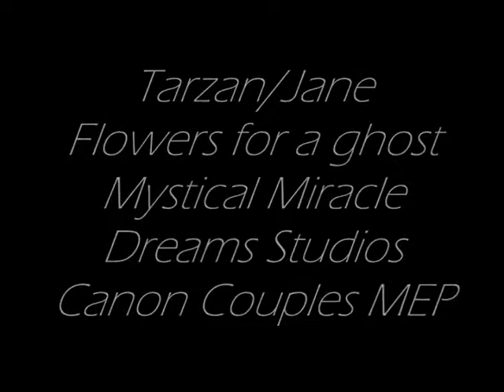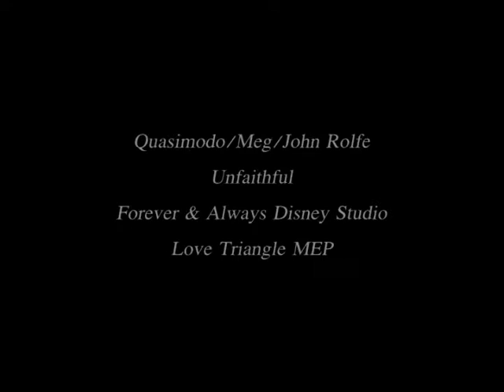9 is FINE!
Sorry for the double hitter but I wanted to get these uploaded so they wouldn't pile up more

Video #1: You're So Damn Hot MEP for PHS
Song: "You're So Damn Hot" by OK GO
Type of MEP: Hero/Heroine/Villain Love Triangle
Footage: Aladdin, The Little Mermaid, and Mulan
Characters: Aladdin/Ariel/Shan-Yu
Studio: Pure Hearts Studio
Notes- AH! I had a little help from Liv on choosing a villain. I had my hero and heroine, but I was stuck on a villain, so she helped me; and it was an interesting choice. The theme of this one is the heroine is with her hero, but she's cheating on him with the villain{why anyone would go with Shan-Yu over Al is beyond me. but this is Ariel!} Ok, so Ariel's with Al, but she's cheating on him with butt ugly face Shan-Yu. Ariel is so in to him, and she'd do anything to impress him, but Shan-Yu at first is like "Uh, get away from me you whore!" then he changes his mind and is like "Hot damn!"...while Al is kind of pissed off that Ariel's looking at another guy behind his back...so he tells Ariel off...while Ariel continues her fling with Shan-Yu. and Al's too infatuated with Ariel's looks to care that her eyes are on another man...pathetic!

Video #2: Because of You MEP for PHS
Song: "Because of You" by Kelly Clarkson
Type of MEP: Heroine/Villain Crossover
Footage: Peter Pan and The HUnchback of Notre Dame
Pairing: Wendy/Frollo
Studio: Pure Hearts Studios
Notes- The direction for this one was simple; "Pair an innocent heroine with a heartless villain". Well at first I hesitated to join because I didn't know who I wanted to use. but I saw there were some parts left in Volume 2, so I signed up. I chose Wendy because, well I never used her before{mostly because I don't really like her}. And I chose Frollo mainly because he's human{but also because he's wicked!}...ok, I hate making up stories for MEP parts..best leave it to the imagination...I just match clips

Video #3: Flowers for a ghost MEP for MMDS
Song: "Flowers for a ghost" by Thriving Ivory
Type of MEP: Canon Couples MEP
Footage: Tarzan
Pairing: Tarzan/Jane
Studio: Mystical Miracle Dreams Studios
Notes-YAY! Another Canon MEP! I love crossovers but I don't get enough canon. This part is fairly old, but I just now got inspiration to finish it. And I LOVE IT! I LOVE this song and I'm so glad Lauren chose it for an MEP! It's gonna be beautiful! I chose Tarzan/Jane for my part because I thought it fit them, also it's angsty and I love that kind of stuff! I just basically followed the lyrics in this part...not much to tell. I wanted to do the part other than the "I'm only human" part because everybody uses that part of the song...and I'm happy with the result of this part...I can't wait to see this one put together!

Video #4: Unfaithful MEP for FAADS
Song: "Unfaithful" by Rihanna
Type of MEP: Love Triangle MEP
Footage: The Hunchback of Notre Dame, Hercules, and Pochontas 2
Characters: Quasimodo/Meg/John Rolfe
Studio: Forever and Always Disney Studio
Notes- OMG! Another new studio! And this is my first MEP part for FAADS! So exciting! Well this is another love triangle one{like I don't do enough of those!} Well, I decided to use 2 characters I haven't used yet, and I had fun with it. I liked using Quasi because you don't see him much, and I never really liked John Rolfe, but I thought "what the heck, I'll use him" and I'll be using both Quasi and Rolfe more often. Ok, so in this one Meg is with Quasimodo, but they have a complicated relationship. She still loves him, but not in the same way that she did, not since she met John Rolfe. She's been seeing John behind Quasi's back. However, Quasimodo takes notice of Meg's awkward behavior towards him and confronts her on how she doesn't show him affection the way she used to. He asks her if there's someone else. Meg feels guilty and tells him she has to go, but doesn't spill about John. In turn, she goes to see him and she says that Quasi is suspicious, taking John by surprise. After the two have some time to think it over, the discuss what they should do about Quasi, however it turns in to an argument, and John storms off...the ending is like a flashback of Meg's guilt for hurting Quasi..the end

Video #5: Evacuate the Dancefloor MEP for MDP
Song: "Evacuate the Dancefloor" by Cascada
Type of MEP: Animash
Footage: Cinderella, Robin Hood, Tarzan, Treasure Planet, Aladdin, The Lion King, Hercules, The Princess & The Frog, Pinocchio, Lilo & Stitch, The Emperor's New Groove, and The Aristocats
StudiO: Magical Disney Productions
Notes- This is also another part I acquired a while ago, but I'd actually forgotten about it{too many MEPs..AHHH!!!} Well it's quite simple...just a fun animash..not much to tell here..just watch and enjoy! =D